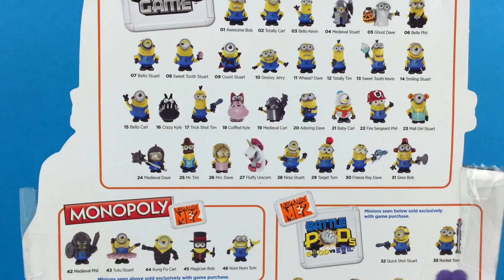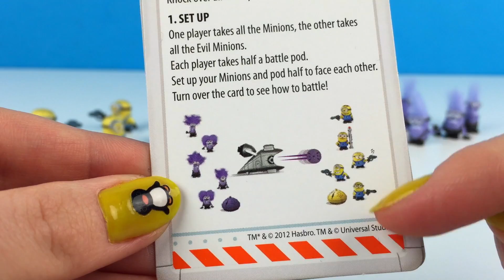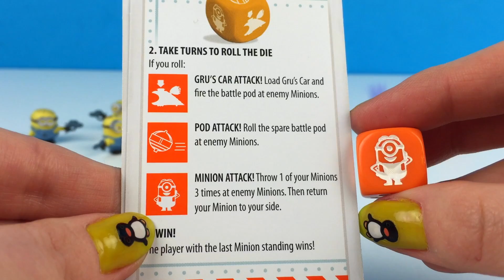MINIONES BATALLA BUENOS CONTRA MALEFICOS - MINIONS BATTLE PODS GOOD VS EVIL MI VILANO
En este video les mostrare el Juego de los Miniones Battle Pods Buenos contra Maleficos. Es un juego muy divertido, viene con 5 minions amarillos, 5 minions maléficos, dos cápsulas para disparar, el coche lanzador Gru y un dado. No se pierdan este video vamos a ver quien gana de los dos equipos!

Los Minions son unos seres bajitos de color amarillo a los que les encantan las bananas y van vestidos con un peto, guantes y zapatos. Son fieles servidores de su amo que cuanto más malo y villano sea, mejor. Los principales Minions son Kevin, Stuart, Bob, Dave, Jerry (encargado casi siempre de las hijas de Gru), Jorge, Tim (el más temperamental), Mark, Phil, Carl… Cuentan con tres películas: "Gru Mi villano Favorito", "Mi villano Favorito 2 (México) ó Gru 2 Mi villano Favorito (España)" y por último "Los Minions".

Así puedes encontrar “Gru, Mi villano favorito” en otros países e idiomas:
Despicable Me, "Moi, moche et méchant", ICH - EINFACH UNVERBESSERLICH, Cattivissimo Me, Meu malvado favorito, ΕΓΩ, Ο ΑΠΑΙΣΙΟΤΑΤΟΣ, Гадкий я, 슈퍼배드, 卑鄙的我, Nhạc phim Kẻ Cắp Mặt Trăng, Çılgın Hırsız, มิสเตอร์แสบ ร้ายเกินพิกัด